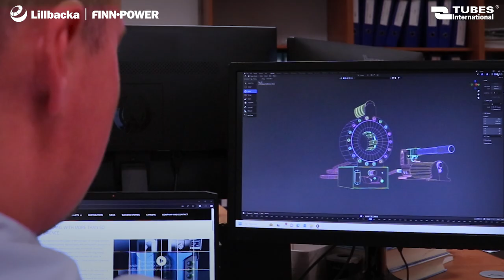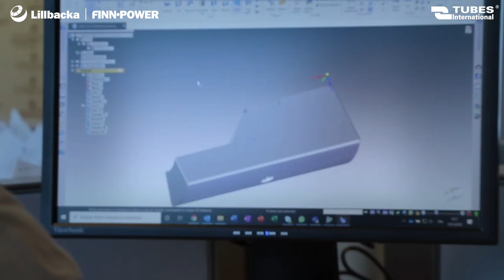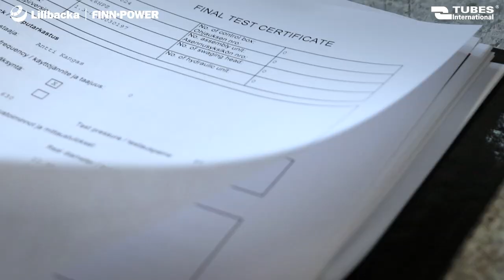Ruční hydraulický armovací lis Finn Power P16HPZ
Hydraulický lis Finn-Power P16HPZ je jedním z námi nabízených servisních lisů, navržených pro provádění oprav v terénu, přímo na místě poruchy.

Jsme autorizovaným distributorem lisů Finn-Power v České republice. Poskytujeme technické poradenství, prodej, školení, záruční a pozáruční servis.

V tomto videu se zaměříme na charakteristické vlastnosti lisu P16HPZ a jeho použití, stejně jako na nabídku příslušenství a služeb pro něj určených. Dozvíte se také, jak rozpoznat originální lis Finn-Power od padělku.